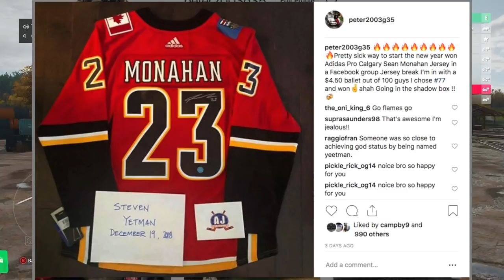Forza Horizon 4 Online - The Car Centipede! HELP US!! Truck Mini Game!